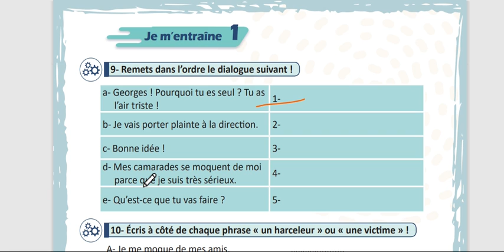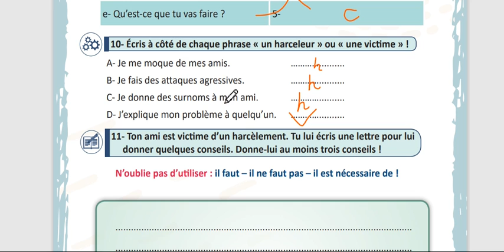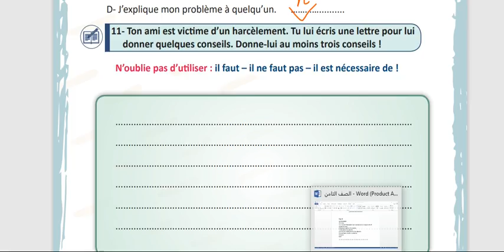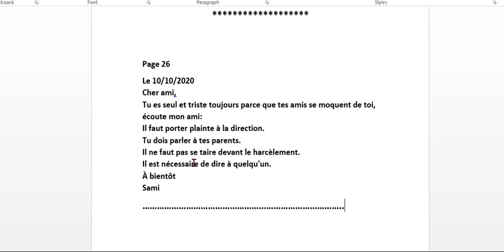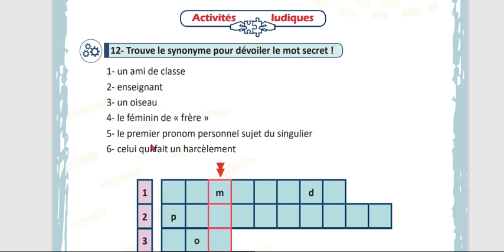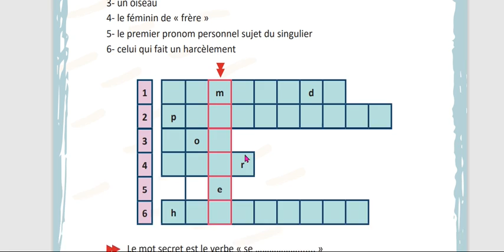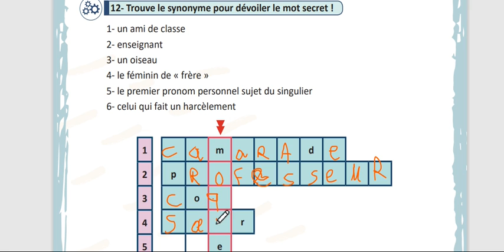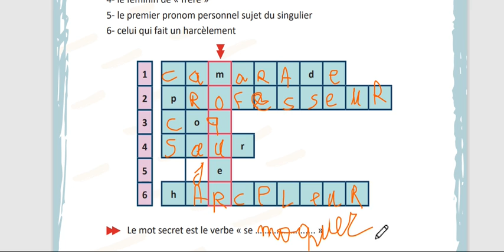الوحدة الاولى تامن منهاج حديث تدريبات صفحة 26 27 مدام مها